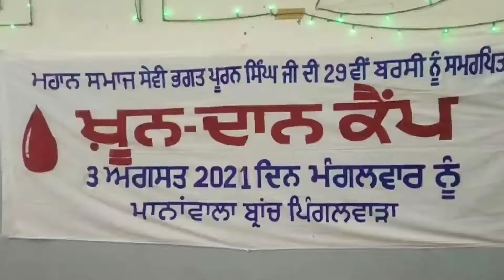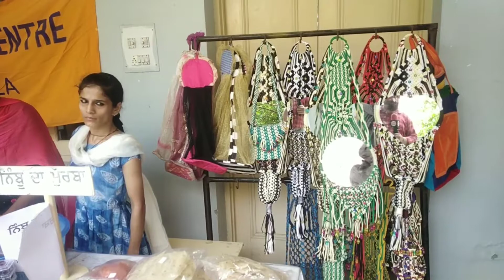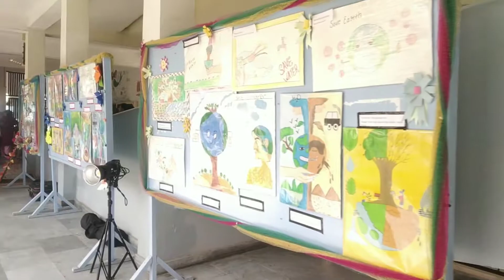Eh Janam Tumhare Lekhe । Bhagat Puran Singh । All India Pingalwara society । Sandli Pairran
ਸਾਡੇ ਚੈਨਲ ਨੂੰ ਵੱਧ ਤੋਂ ਵੱਧ ਸ਼ੇਅਰ ਲਾਈਕ ਤੇ ਸਬਸਕ੍ਰਾਈਬ ਜਰੂਰ ਕਰੋ ਜੀ।